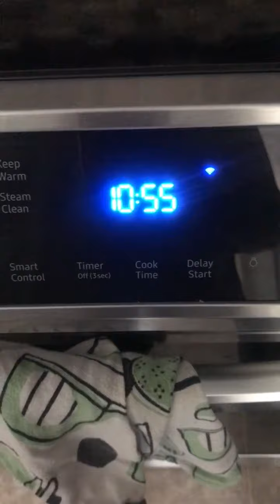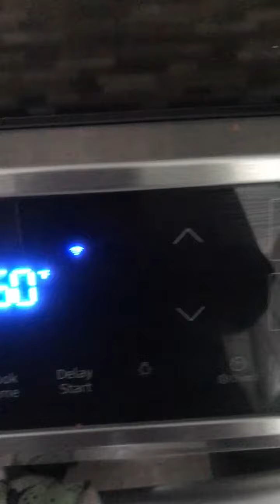Cooking ideas: Baked Salmon with Potatoes.